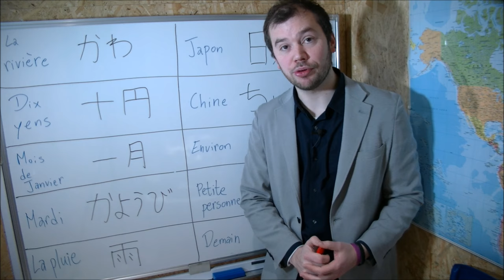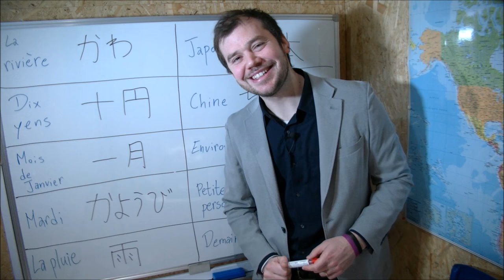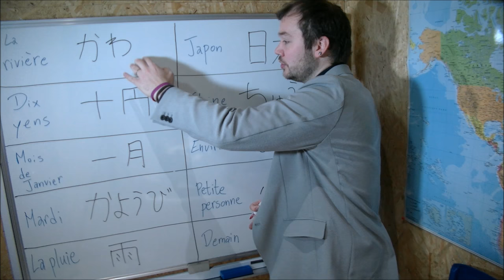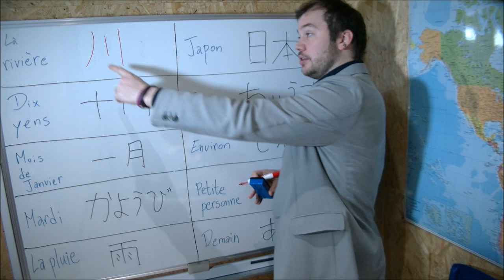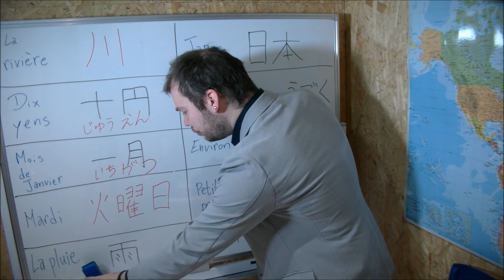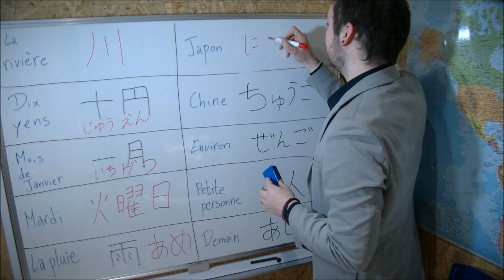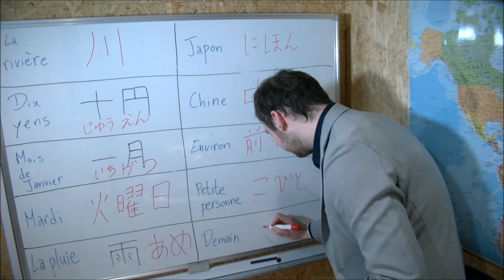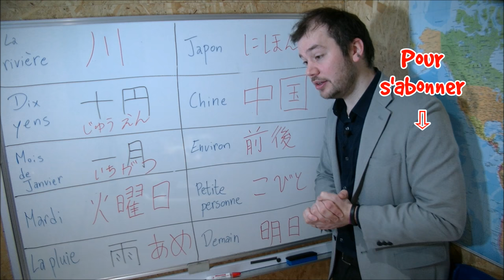EXERCICES DE KANJI #1 - Révision des cours de japonais 1 à 6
Je vous propose des cours de kanji chaque semaine. Dans cette vidéo, nous allons réviser les 50 premiers kanji du japonais (cf. leçons 1 à 6) avec un exercice très simple.

N'hésitez pas à me poser vos questions en commentaire et à partager la vidéo. Consultez également les autres leçons de japonais et contenus de la chaine. Mata ne ! ^^

▶ KANJI TO KANA le manuel bleu sur Amazon

David, Le Japon fou fou fou